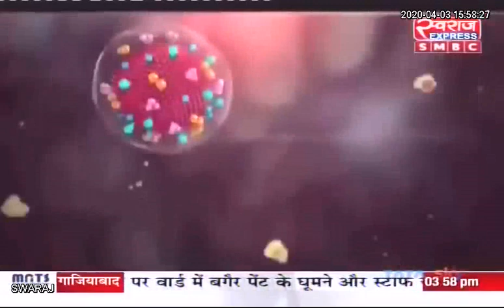Coronavirus: कोरोना वायरस के लक्षण व बचाव क्या है ? जानने के लिए देखिए स्वराज सेहत....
Coronavirus: कोरोना वायरस के लक्षण व बचाव क्या है ? कोरोना वायरस से जुड़े सवाल का जवाब जानने के लिए देखिए स्वराज सेहत Dr Tanushree Siddhartha HCOO Ramkrishna CARE Hospitals और Dr Vishal Kumar Senior Consultant Critical Care के साथ |